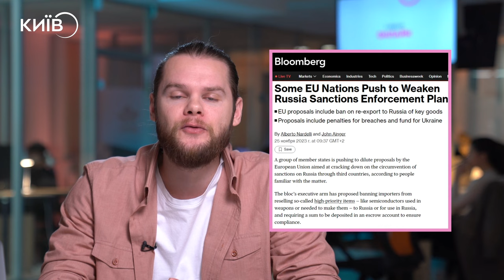УКРАЇНА ДРОНАМИ ЗЛАМАЛА БЕНЗОКОЛОНКУ ПУТІНА. ЧОМУ РЕАЛЬНІ САНКЦІЇ ПРОТИ РФ НЕ ДІЄВІ?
Після нових санкцій проти росії, низка західних ЗМІ написали про те, наскільки ці обмеження слабкі і нічого не змінюють для московії насправді. Більш дієвими виявились – атаки дронів. Україна схоже таки зламала бензоколонку Путіна. Росія з 1 березня тимчасово заборонить експорт бензину на пів року. Хоча до цього гарячково шукала, куди та як його збути і ставила рекорди по експерту. Як росія обходить санкції, та хто протестує проти них, дивіться в експлейнері від PostNews.